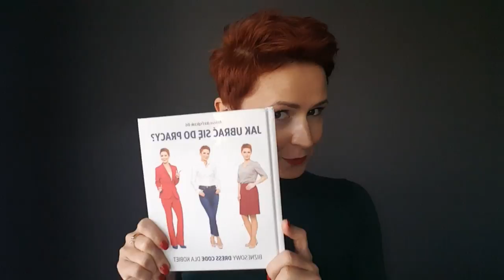Jak dodać sobie powagi ubraniem